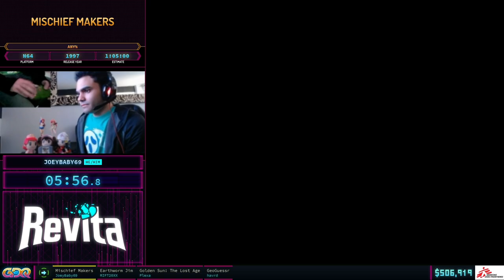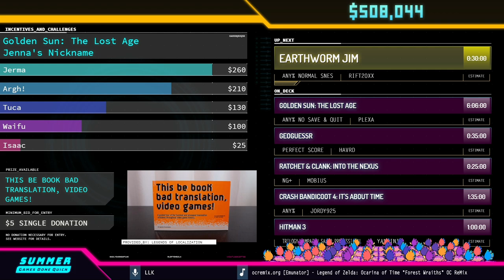Mischief Makers by JoeyBaby69 in 58:31 - Summer Games Done Quick 2021 Online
Runner introduction starts at 0:00
Run starts at 0:56
Spikevegeta interviews Plexa at 1:04:10
Commentary is provided by peaches
LLK is host